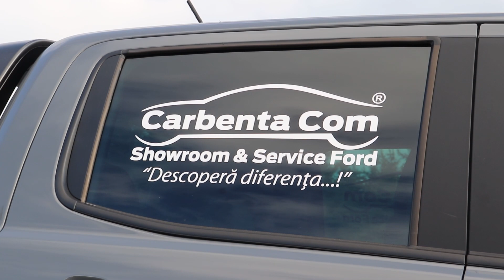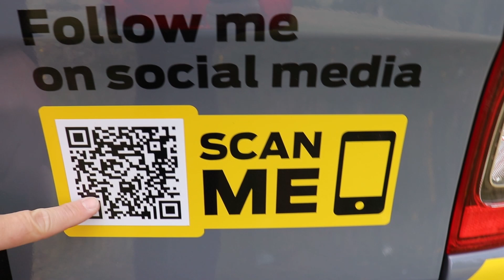My Ford Raptor's first drive. In primii 1000 km am traversat Transursoaia! #493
Bine v-am regasit! A venit momentul sa-l scoatem la prima plimbare. Prin Apuseni. Dupa primii 1000 km, in majoritatea lor urbani, am urcat si la munte. De la Gilau spre Arieseni, prin Tarnita - Marisel - Fantanele - Poiana Horea - Albac, adica pe Transursoaia. Ce traseu! Aflati de la noi primele impresii sincere despre masina. O fi plimbare lejera, dar facem prima iesire off-road curand, asa ca stati pe aproape! Multumesc pentru abonare si vizionare!